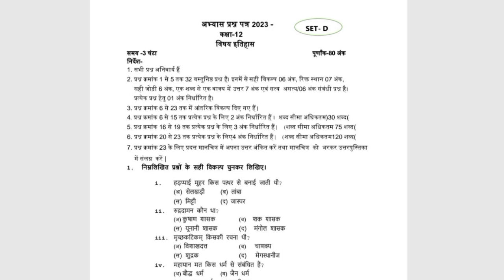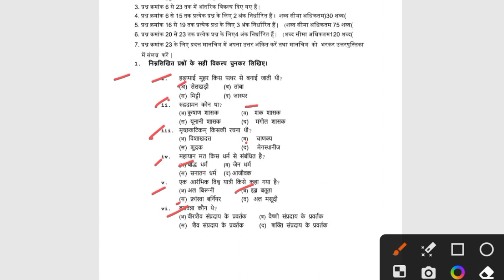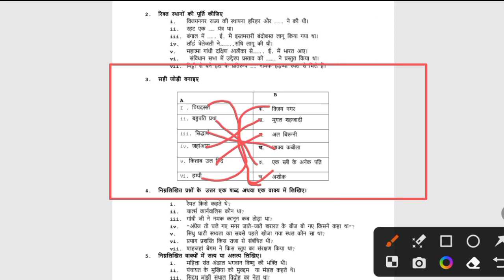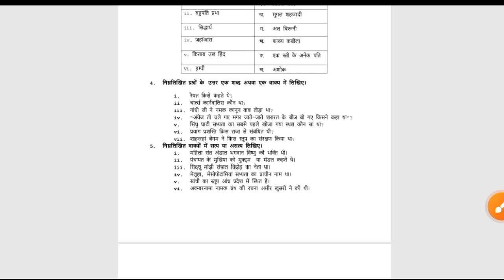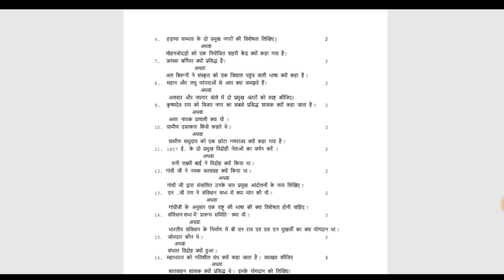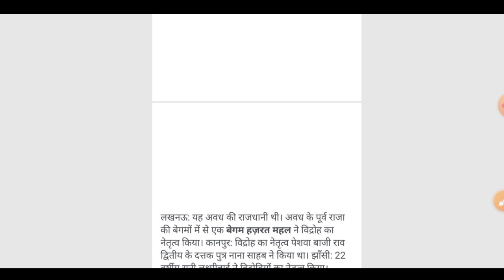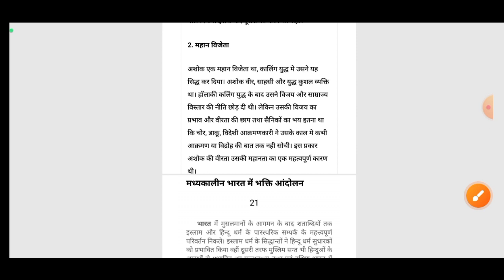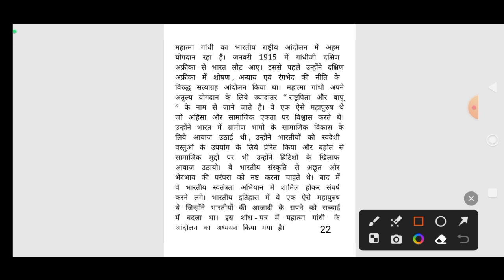abhyas Prashn Patra class 12th etihas set d 2023 |अभ्यास प्रश्न पत्र 2023 कक्षा 12 विषय इतिहास सेट द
abhyas Prashn Patra class 12th etihas set d 2023 | अभ्यास प्रश्न पत्र 2023 कक्षा 12 विषय इतिहास सेट द संपूर्ण हल

Your questions:-

mp board abhyas Prashn Patra class 12th etihas set d

mp board abhyas Prashn Patra class 12th etihas set d 2023

mp board abhyas Prashn Patra class 12th etihas set d full solution

Abhyas Prashn Patra 2023 etihas class 12th set d

abhyaas p

Abhyas Prashn Patra 2023 etihas class 12th

abhyas Prashn Patra 2023 etihas
Abhyas Prashn Patra 2023 etihas class 12 etihas set d

abhyas Prashn Patra kaksha 12vi etihas

Abhyas Prashn Patra class 12th etihas
abhyas Prashn Patra class 12th etihas set d
abhyas Prashn Patra class 12th etihas full solution set d

abhyas Prashn Patra class 12th etihas sampurn hal

abhyas Prashn Patra class 12th etihas 2023

class 12th abhyas prashn patra 2023 etihas set d

abhyas prashn patra kaksha 12vi etihas full solution set d

history pre board paper class 12 2023

pre board exam 2023 class 12 history paper set d

pre board exam class 12th history set d full solution

mp board class 12th pre board exam history set d

sample paper class 12 2023 mp board etihas ser d

pre board exam 2023 class 12th etihas paper set d

etihas pre board paper class 12th 2023 solution set d

etihas set d pre board paper class 12th 2023 answer key

pre board paper class 12 etihas set d

pre board exam 2023 class 12 etihas paper set d

pre board exam 2023 class 12 etihas set d paper

class 12 etihas set d sample paper 2022-23 pre board

class 10 etihas 2023 set d

71

pre board exam 2023 class 12 etihas set dpaper mp board

pre board exam 2023 class 12 etihas paper ncert
अभ्यास प्रश्न पत्र कक्षा 12वीं विषय इतिहास संपूर्ण हल
अभ्यास प्रश्न पत्र सेट ए कक्षा 12 विषय इतिहास 2023
अभ्यास प्रश्न पत्र सेट ए विषय इतिहास कक्षा